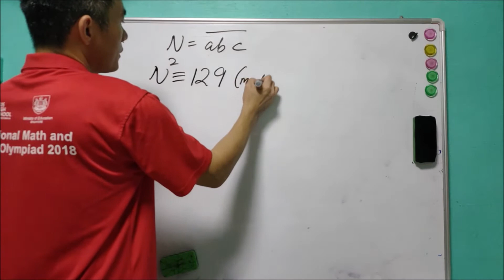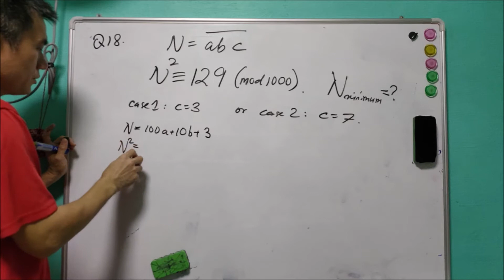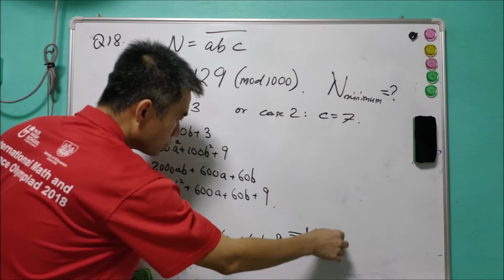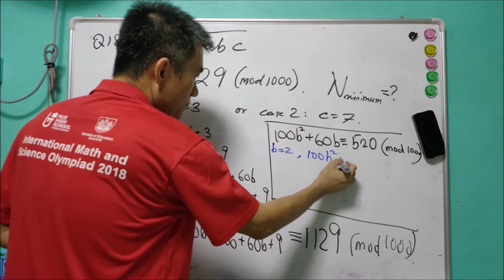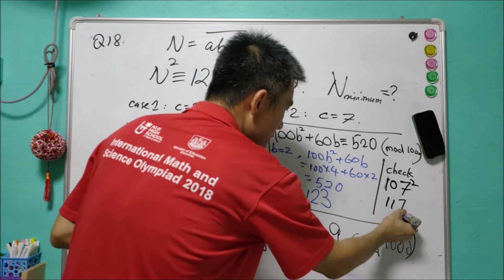Q18 of SMO 2018 Senior Round 1. (Number theory)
Singapore Mathematical Olympiad (SMO) Senior 2018.

This question is about number theory. It is suitable for beginners.